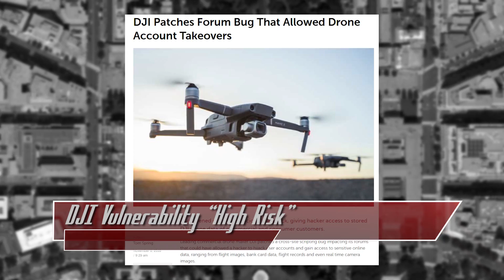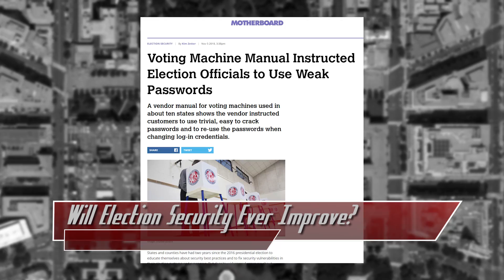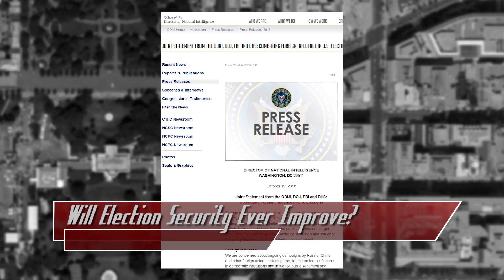Will Election Security Ever Improve?! DJI Vulnerability “High Risk” - ThreatWire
Hak5 -- Cyber Security Education, Inspiration, News & Community since 2005:
USPS helps identity thieves steal your mail, a DJI vulnerability is listed as high risk, and Will Election Security Ever Improve?! All that coming up now on ThreatWire.